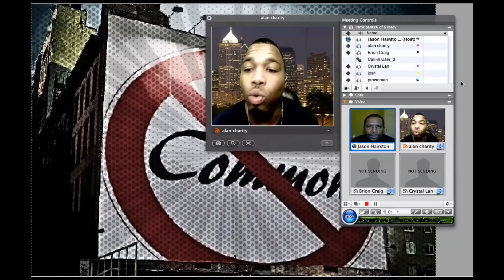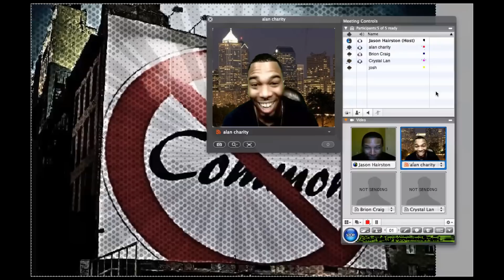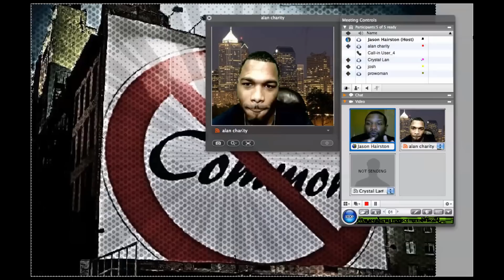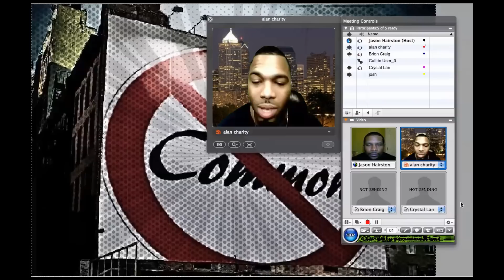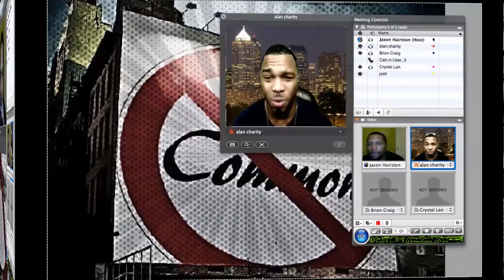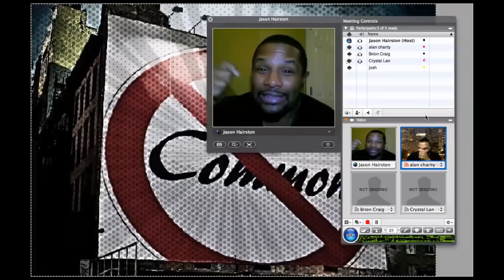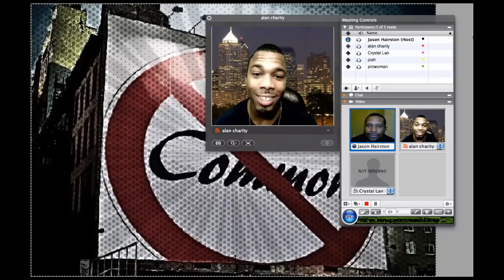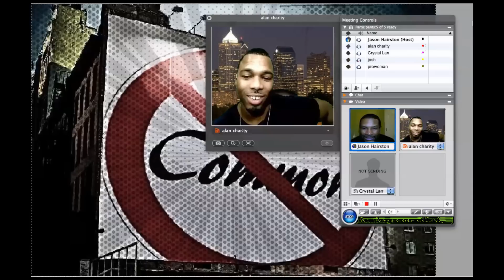"The Not So Common Show" Jas Al Burrell Better Sex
Jas Al Burrell
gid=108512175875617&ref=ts